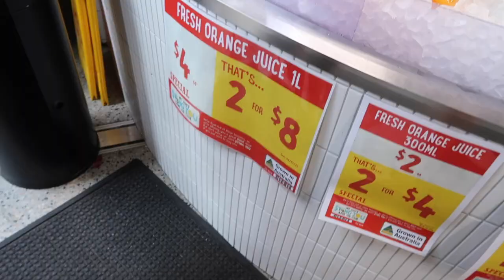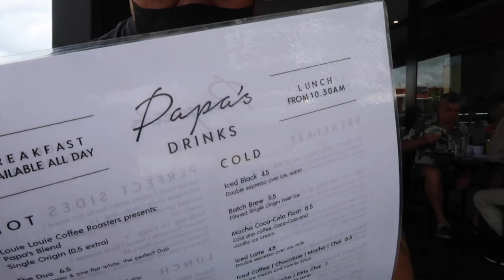We are doing it | yay | vlog